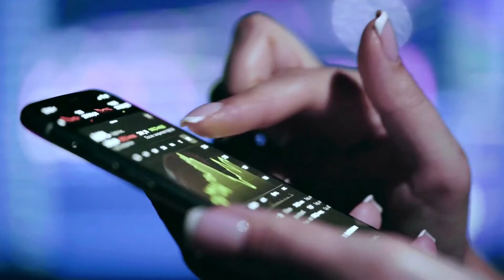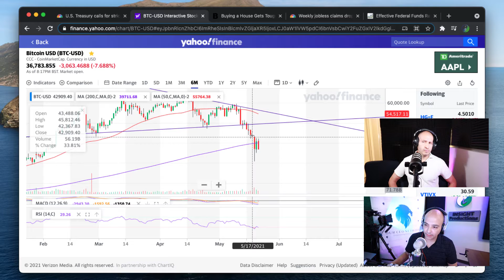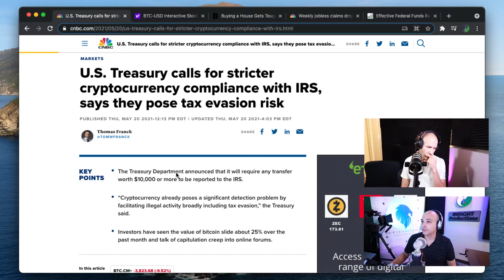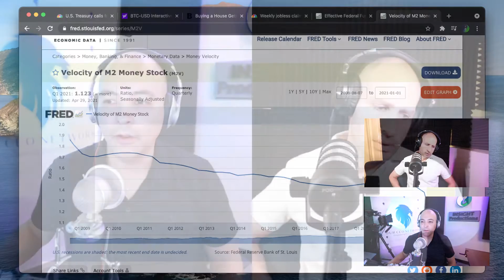📈 THE RIDE CONTINUES 🎡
Week 20, 2021 In Wealth Management 💵… Finance Friday with @robert.morales.7355 & @Francisco Ayala share how to build your portfolio 📊.  Francisco from the Coleridge Group is helping you understand money and how it works in today’s economy.

“Good People, Better Business, Discovering The Best Of You!” - Our CEO Network.  DM us to market your business with video and social media support. 🤝
**PLEASE NOTE - Opinions are expressed on the broadcast and should not be deemed financial advice. Please speak to your financial planner to support your financial decisions.**

Thank you @INSIGHTProductions for the audio and video 🎬 today, DM them for a video quotes! 🎥

Thank you DSODIA for the social media marketing support! ☺️